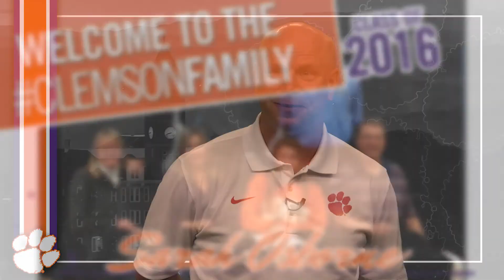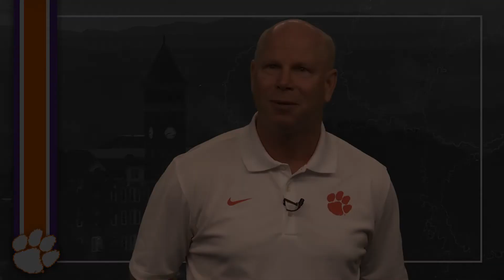Clemson Women's Soccer | 2016 Signing Class